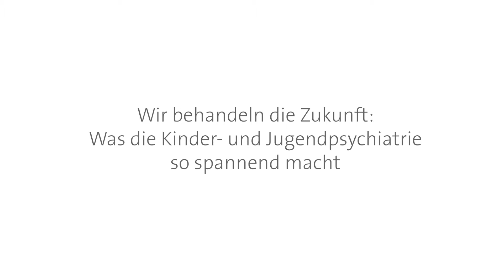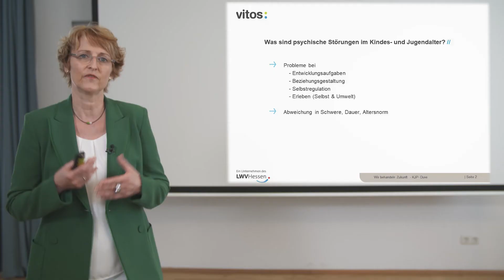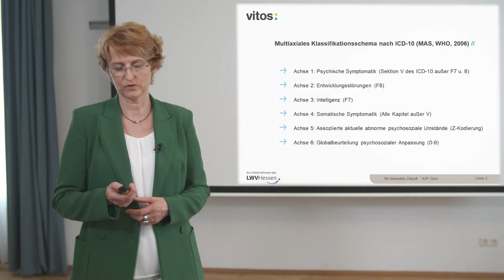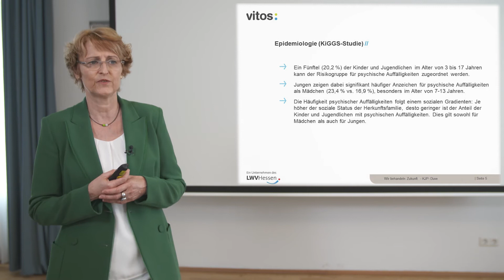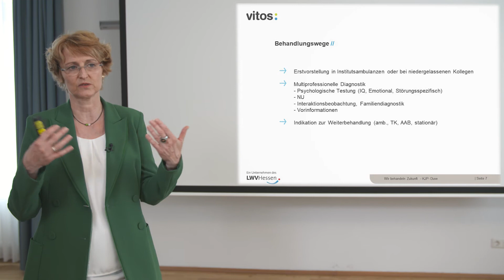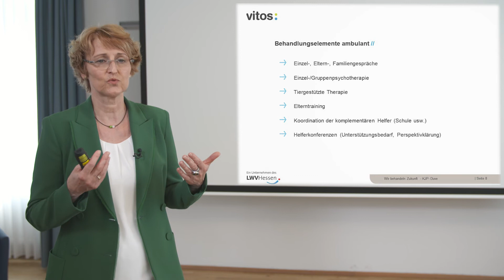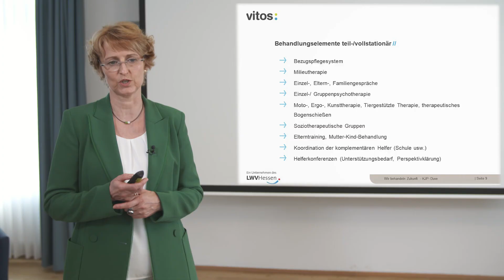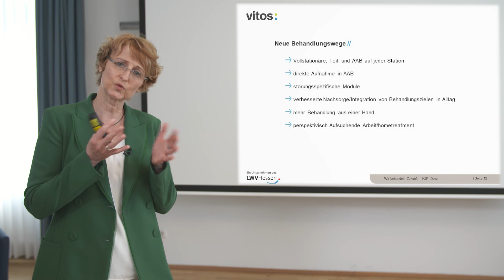Wir behandeln die Zukunft: Was die Kinder- und Jugendpsychiatrie so spannend macht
Kinder und Jugendliche können unter verschiedenen psychischen Krankheiten leiden.
Dr. Annette Duve, Klinikdirektorin der Vitos Klinik Hofheim, erläutert wie Kinder und Jugendliche bei Vitos Riedstadt betreut und behandelt werden und welche Rolle die Mitarbeiter/innen hierbei spielen.